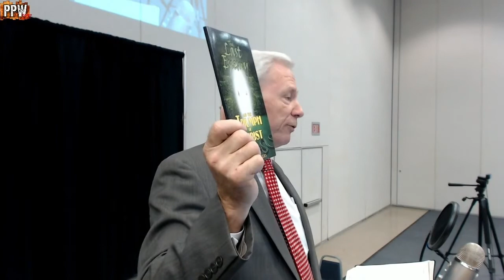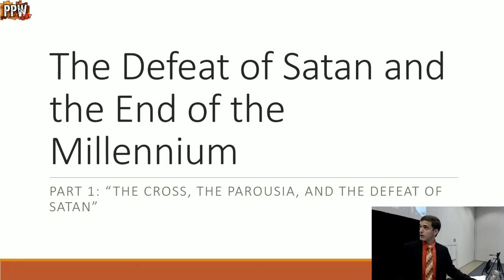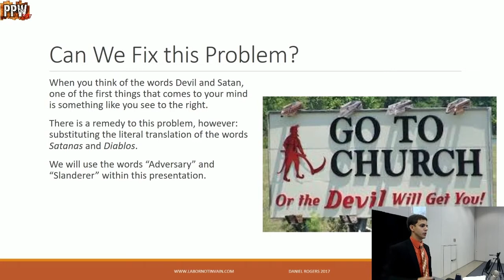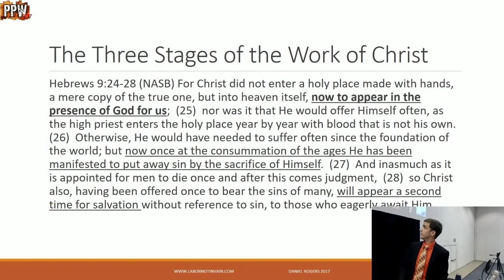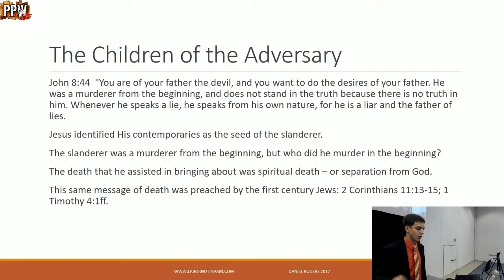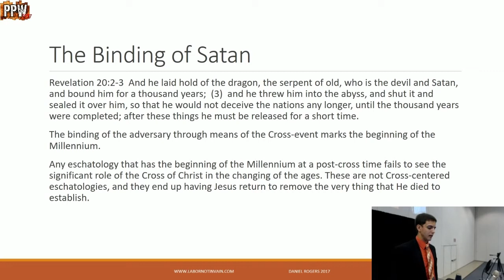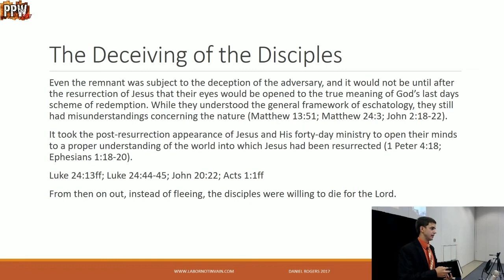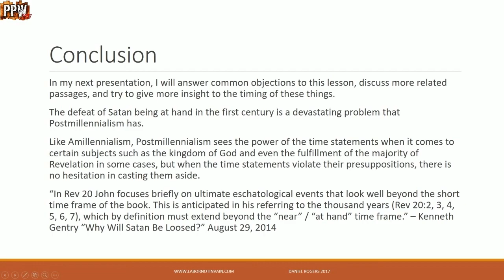PPW 2017 - Daniel Rogers - Destruction of Satan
The Defeat of Satan is undeniably linked to the end of the millennium. If we can pinpoint the binding, loosing, and defeat of Satan, we will have the proper framework for eschatology.

The PowerPoint and Outline for this lessons can be found